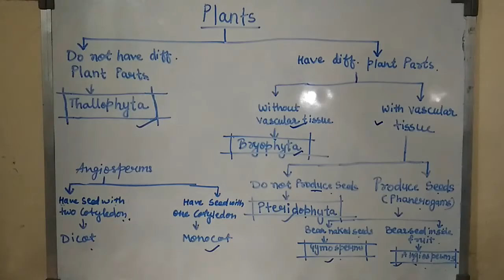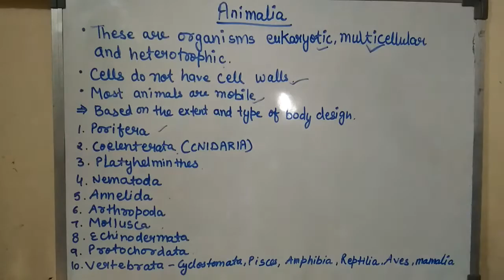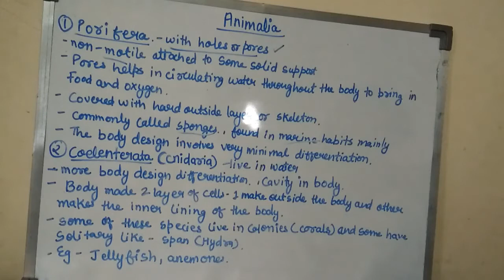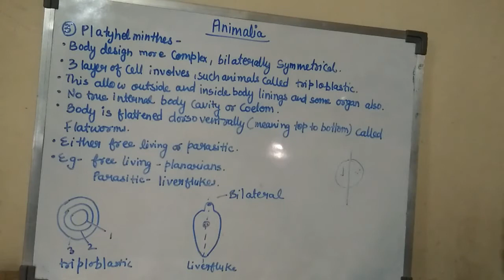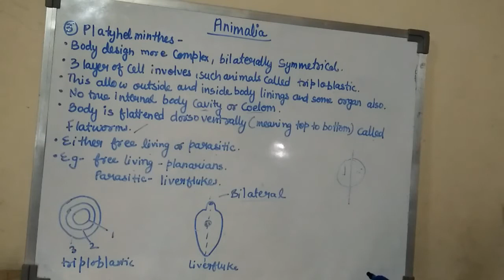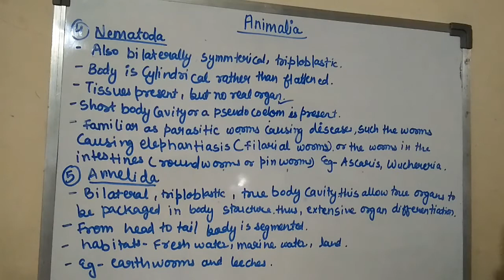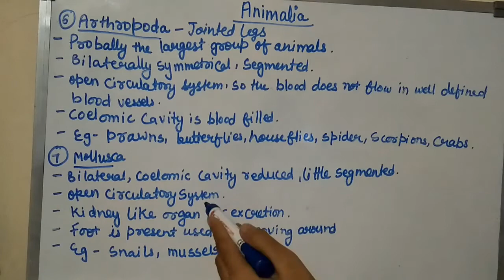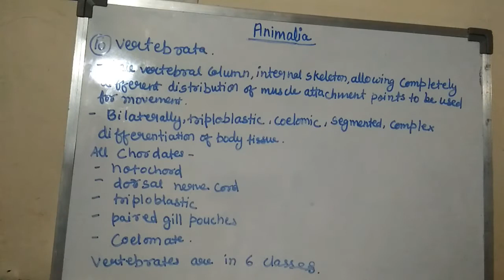NCERT \ class-9 \part-3(Animal part) Diversity in living organisms in Hindi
.thanks